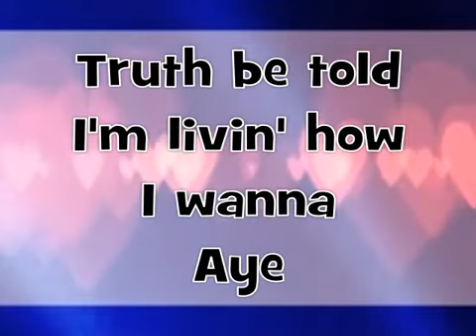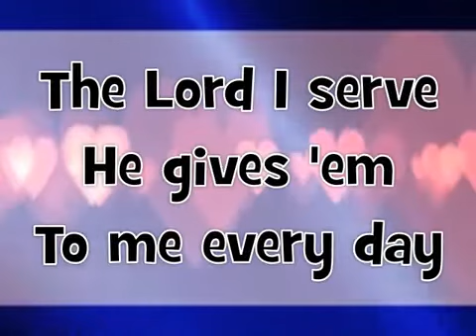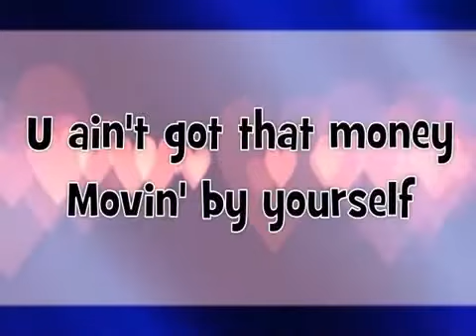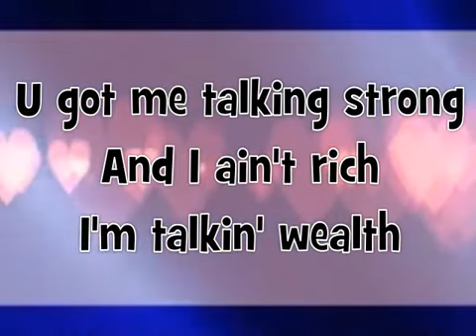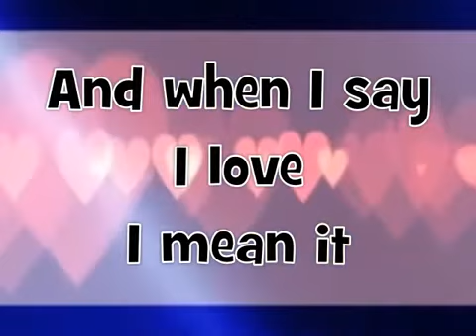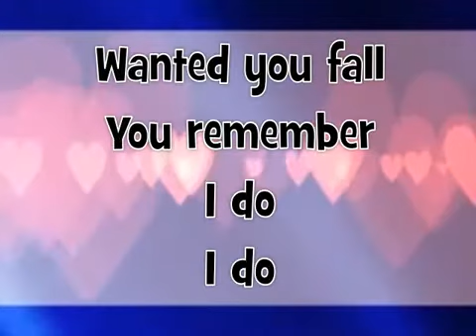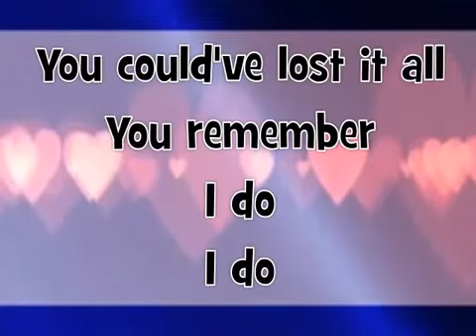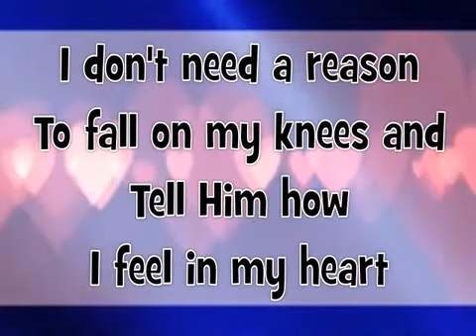U love God /lyrics